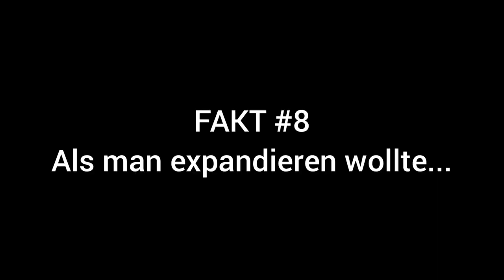30 Jahre RTLzwei: Skandale, Sessel, Scripted Reality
RTLzwei feierte vor wenigen Tagen sein 30jähriges Jubiläum. Pünktlich dazu verrate ich euch in diesem Video 10 kuriose Fakten aus den vergangenen drei Jahrzehnten.

Timestamps:
0:00 Intro
0:23 Fakt #1 (Start)Schwierigkeiten
1:15 Fakt #2 Die Sache mit dem Namen
2:08 Fakt #3 Die Klage gegen den eigenen Gesellschafter
3:24 Fakt #4 Reality von Anfang an
4:19 Fakt #5 Willkommen bei den Trash-Nachrichten
5:20 Fakt #6 Als RTLzwei noch Filme produzierte...
5:53 Fakt #7 Nicht nur Schall und Rauch
6:23 Fakt #8 Als man expandieren wollte...
6:53 Fakt #9 IKEA hieß mal RTLzwei
7:45 Fakt #10 Der unbekannte Trendsetter
8:16 Outtakes

*Möglicherweise wurden bei der Recherche weitere Textquellen verwendet.